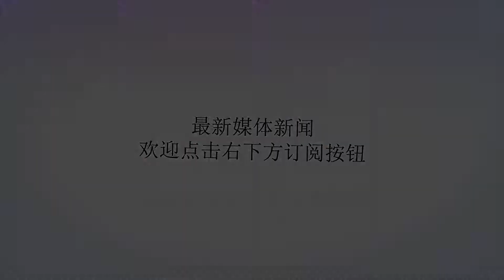明星缺点太致命：胡歌让女生受不了，杨紫很无奈，赵丽颖很绝望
谢谢！明星缺点太致命：胡歌让女生受不了，杨紫很无奈，赵丽颖很绝望